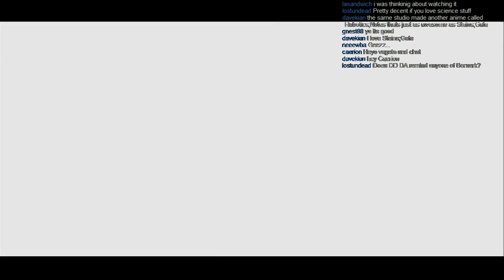Dragon's Dogma, BitterBlack Challenge, Assassin p8